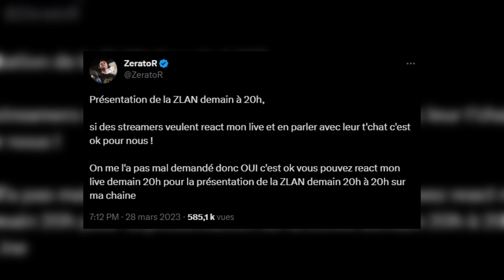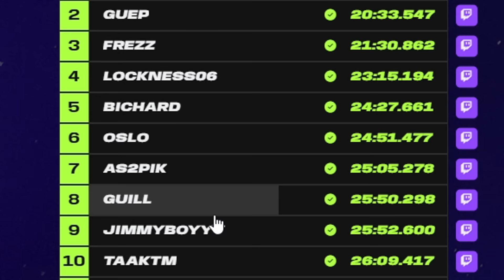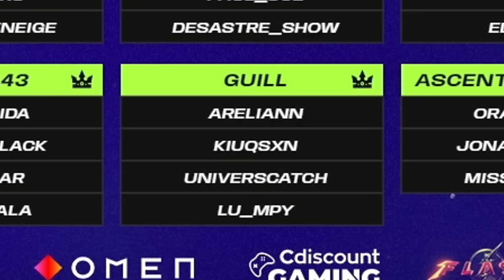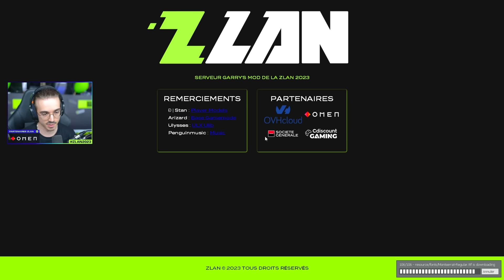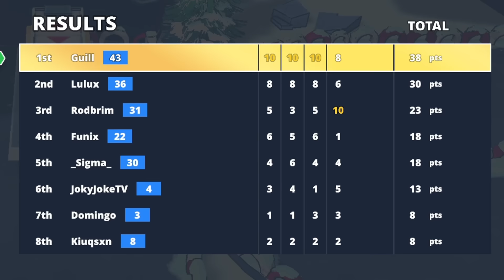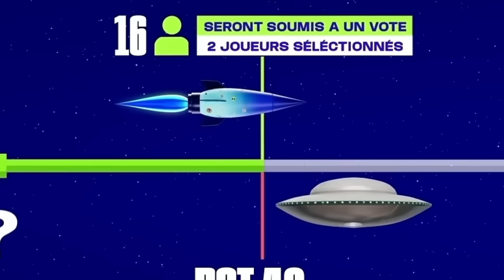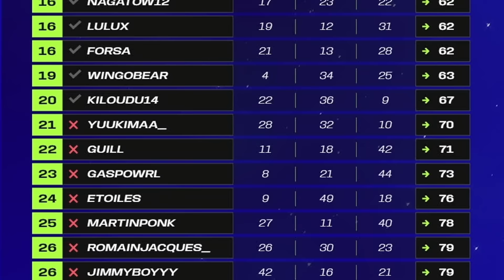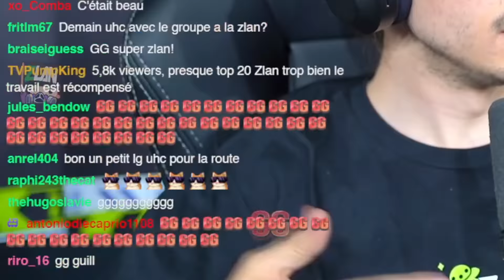ZLAN 2023 : L'Aventure d'une Vie. (ma meilleure expérience)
1 heure et 30 minutes de vidéo pour raconter la meilleure expérience de ma carrière : la ZLAN 2023.
La plus longue vidéo de la chaîne, j'espère que vous l'apprécierez autant que j'ai apprécié la créer.

La ZLAN 2023 c'est : 12 jeux, 200 participants, 52 000€ de cashprize.

Merci à l'équipe de Zerator et à toute l'équipe de la ZLAN pour l'organisation de cet évènement, merci à mes amis de la communauté MC française pour le mois d'entraînement qu'on a passé tous ensemble, je m'en souviendrai longtemps, et merci à vous ❤️

Merci à Xintech pour la miniature de folie. (allez voir son Twitter il est trop fort)
Merci à Luzord pour les plans cam que vous avez vu dans la vidéo ! (pareil, allez le voir, le mec fait des photos avec Orelsan il est trop fort)